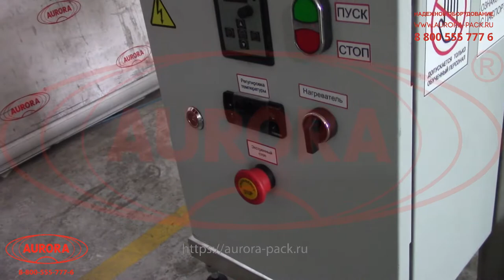Емкость с устройством перемешивания и рубашкой подогрева ЕМК-Р 100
В данном видео показан принцип работы емкости с устройством перемешивания и рубашкой подогрева ЕМК-Р 100.

Описание:

Емкостная установка ЕМК Р-100 позволяет эффективно поддерживать заданную консистенцию и температуру продукта перед последующей фасовкой. Установка оснащена перемешивающим устройством рамного типа, которое равномерно охватывает весь объем массы в баке, не оставляя «мертвых» зон. Терморубашка обеспечивает быстрый нагрев массы до заданного уровня. Температура определяется при помощи термопары, установленной в рубашку

Емкость оборудована удобной откидной крышкой, которая позволяет добавлять продукт до и после включения подогрева и мешалки, а также проверять его состояние в процессе перемешивания. Бак установлен на устойчивой раме с ножками, регулируемые по высоте. Транспортировочные колеса позволяют легко перемещать оборудование в рабочем помещении.

С более подробным описанием данного оборудования Вы можете ознакомиться на нашем сайте по ссылке

Характеристики:

Отрасль: Косметика, Ветеринария, Химия, Другие отрасли промышленности;
Тип мешалки: Рамная;
Тип крышки: Откидная (на треть);
Объем емкости, л: 100;
Скорость мешалки, до, об/мин.: 30;
Напряжение питания, В/Гц: 220/50;
Потребляемая мощность, кВт: 3,2;
Диаметр емкости, мм: 500;